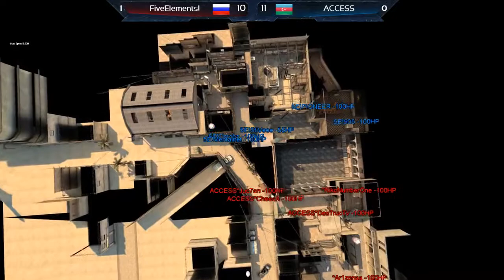FiveElements vs. ACCESS [Arena | Элитный дивизион]